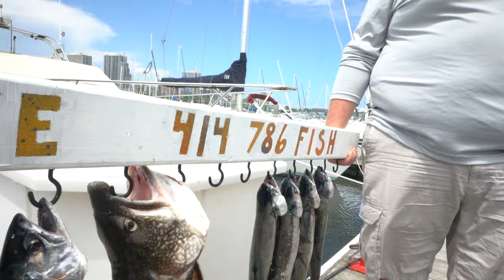Trolling for Salmon and Trout in Milwaukee, Wisconsin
Had an amazing time with FISH MKE, LLC chasing Salmon in Milwaukee! We caught a bunch of fish!

414- 786- FISH

Piscifun--Fish with Family